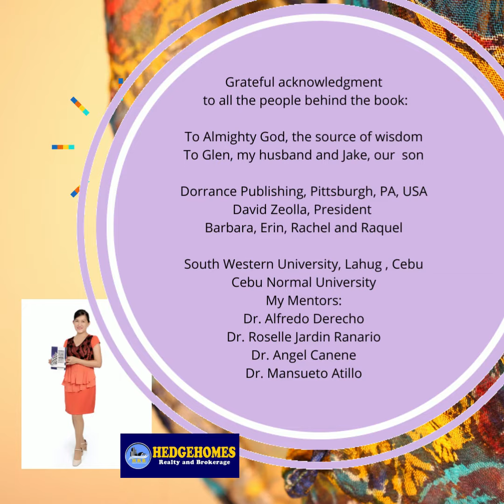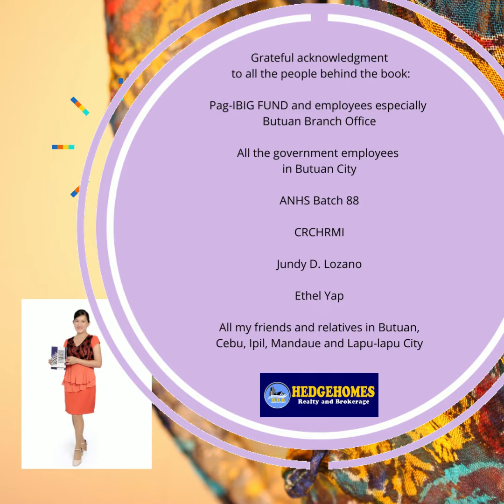A Glimpse Behind the Book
The book entitled Readiness and Intention to Early Retirement Among Government Employees in Butuan City is a dissertation/ research paper for the degree Doctor of Public Administration on May 26, 2013.
The study was one of the Poster Presentation during the 2013 PSPA International Conference with the theme: Public Sector Reform and Governance in Transition: Values, Institution, Leadership, Citizen, Engagement and Human Rights on October 1-2, 2013, University of Makati, Metro Manila.
A paper presenter in the 2014 AAPA International Conference with the theme: The Study and Practices of Public Administration in Asia and the Rest of the World: Trends, Nuances and Challenges on February 6-8, 2014, Mandarin Hotel, Cebu City.
The study garnered 2nd place Best Paper in Business Category during the 6th Taiwan-Philippines International Conference with the theme: Academe-Industry Collaboration Through Multi-disciplinary research on February 8, 2014, Marco Polo Hotel, Cebu City.
A paper presenter to the 2014 World Conference in Public Administration with the theme: Public Administration and Happiness: Policy Management and Politics from the Global Perspective on June 25-27, 2014, EXCO ( Exhibition and Convention Center )  Daegu, South Korea.
Published by Dorrance Publishing of Pittsburgh, Pennsylvania, USA on January 2022.
Grateful acknowledgment to the people behind the book:
To God Who is the source of wisdom
Glen, my husband  and Jake Lourd Bulawin, our son
South Western University Cebu and Cebu Normal University
My Mentors:
Dr. Alfredo Derecho
Dr. Roselle Jardin Ranario
Dr. Angel Angelita Pescadero Canene
Dr. Mansueto Atillo
All Government Employees in Butuan City
Pag-IBIG FUND
ANHS Batch 88
Jundy Lozano
Ethel Yap
All my families and relatives in Butuan, Mandaue, Cebu, Lapu-lapu, Ipil and Zamboanga City
The Lord says, " I will guide you along the best pathway for your life. I will advise you and watch over you.
-Psalm 32:8
To God be all the glory!
DR. PILAR M. BULAWIN
REB PRC Lic. No. 0014841 valid until 10/25/2024
PTR No. 2176222 valid until 12/31/2022
REA PRC Lic No. 0003461 valid until 10/25/2024
PTR No. 21762220 valid until 12/31/2022
DHSUD No. NMR13-B-01/2022-376
AIPO No. 0001209